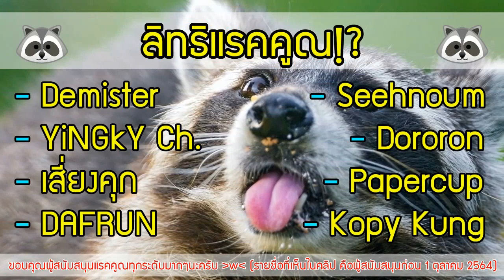Impostor Factory # 6 : ตามล่าหาความจริง กับหม้อหุงข้าวและเพื่อนแมวยาวปกป้องคุณได้!?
เกมใหม่จากค่าย FreebirdGame สานต่อตำนาน RPG Maker สายเนื้อเรื่อง ปนตลก ปนดราม่า ถึงขั้นร้องไห้ฟูมฟายมาแล้วอย่าง To The Moon และ Finding Paradise และเกมย่อยๆต่างมากมายของภาคนี้ หายไป 3 ปีจากเกมล่าสุด กลับมาในเกมใหม่ Impostor Factory ที่มาพร้อมการดำเนินเรื่องของตัวละครใหม่! Quincy ในการผจญภัยผ่านความทรงจำอีกครั้ง และพบเจอสิ่งใหม่!

ติดตามซีรีย์อื่นๆของค่าย FreeBirdGame ได้ที่.